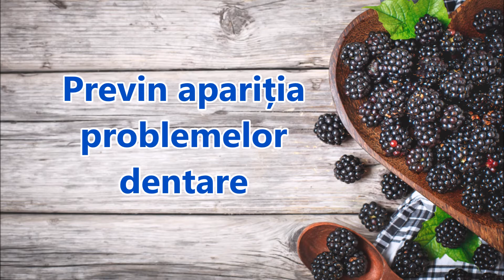6 beneficii ale murelor. Consuma aceste fructe de padure pentru un aport natural de vitamine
Poate că nu te-ai gândit niciodată la ele în detaliu, însă aceste fructe de pădure sunt un aliat de nădejde în lupta împotriva foarte multor afecțiuni. Există 6 beneficii ale murelor care cu siguranță te vor convinge să le consumi mai des, mai ales în această perioadă când le poți găsi peste tot în stare proaspătă. Citeste intregul articol si afla care sunt beneficiile murelor:

6 beneficii ale murelor